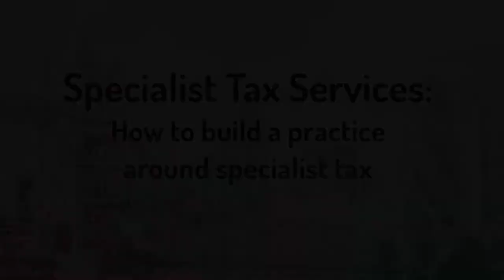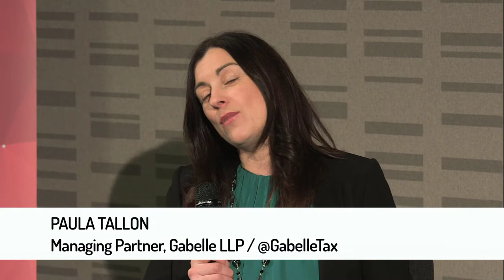How to build a practice around specialist tax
Gabelle's Paula Tallon spoke at the conference on how to provide a specialist tax service for clients.